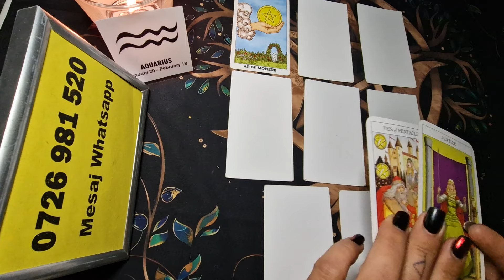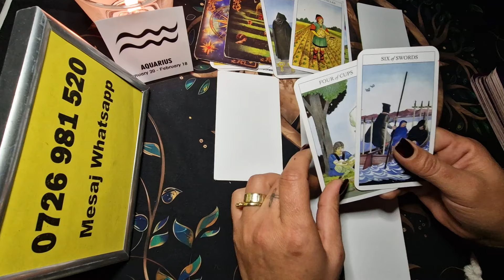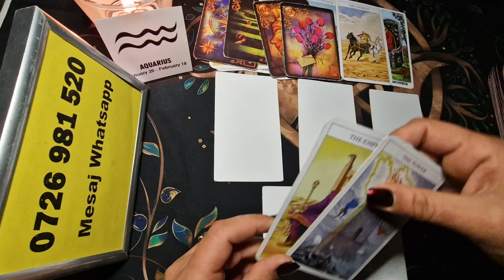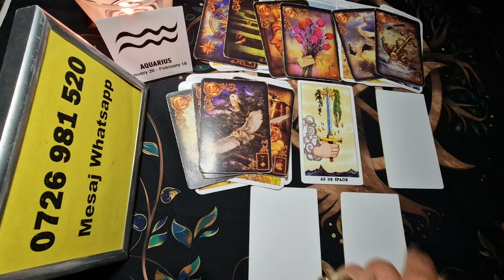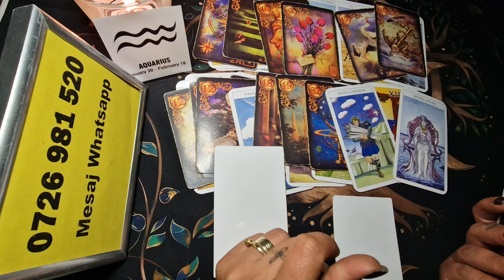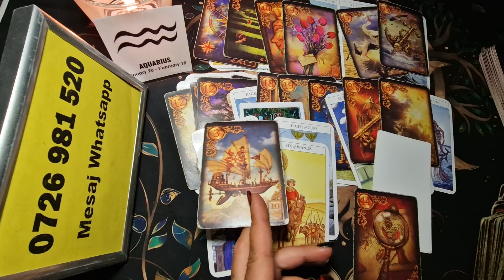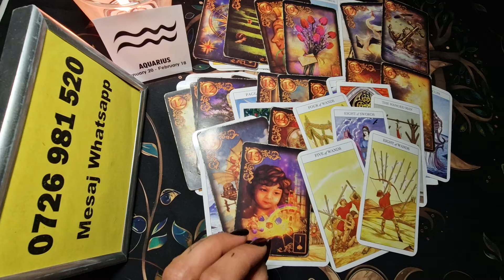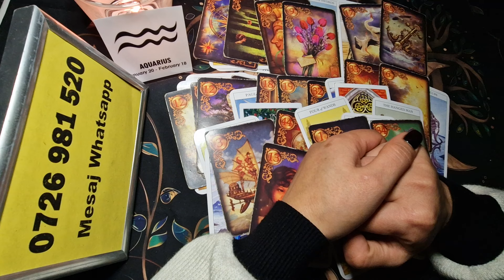Varsator - Nu credeti ca vi se va intampla o minune ! General 15-30 Noiembrie 2024